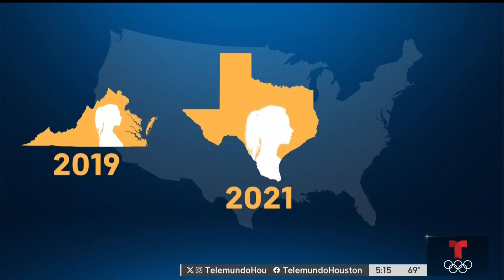Arrestan sujeto por haberse casado con más de una mujer en diferentes estados de la nación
El hombre que se caso con tres mujeres en diferentes estados en tres ocasiones sacaba provecho económicamente de estas mujeres.

Este es el canal de noticias en YouTube de Telemundo Houston. Nuestras ediciones se transmiten de lunes a viernes a las 11am, 4pm, 5 pm y 10pm. Y los fines de semana a las 5pm y 10pm.